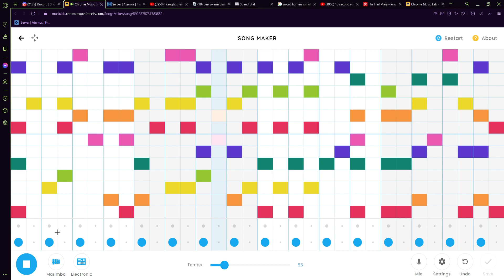20 second song idea (litterally minecraft)